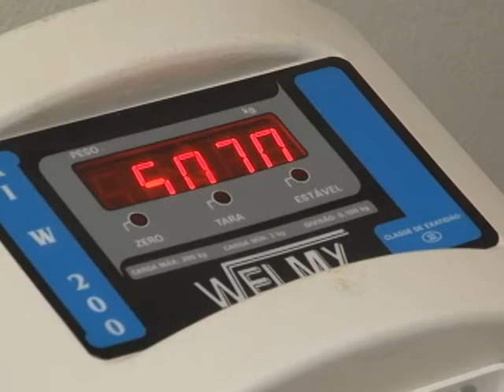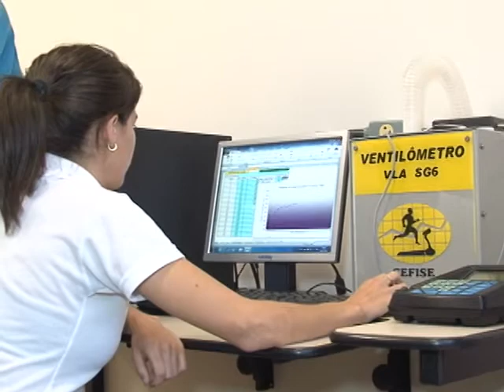Curso de Educação Física realiza avaliações na comunidade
A postura correta cuidados com a rotina diária podem fazer toda a diferença para a saúde do nosso corpo. O curso de Educação Física da Unisul realiza avaliações físicas gratuitas e incentiva quem participa desse processo, a ter uma vida mais ativa e saudável